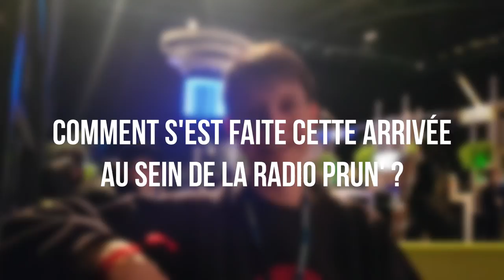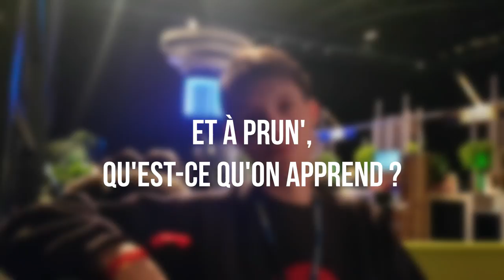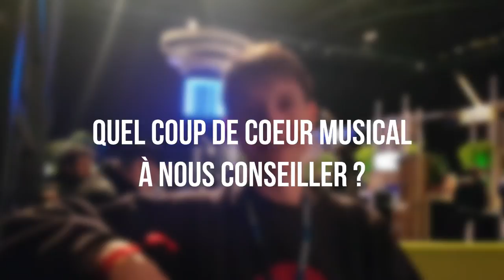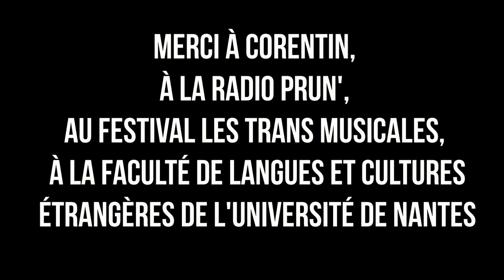Rencontre avec un étudiant de l'Université de Nantes, bénévole à Prun'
En décembre 2018, Corentin, étudiant de l'Université de Nantes, nous faisait un récit de son engagement au sein de la radio associative étudiante Prun'. Retour sur son plateau radio en plein festival des Transmusicales.